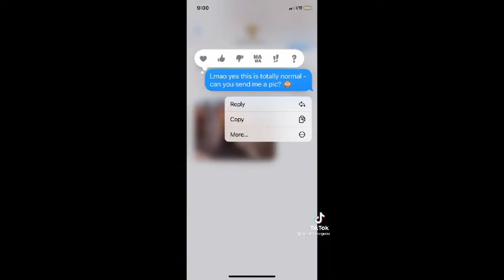Great Dane TikTok Compilation! pt 3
Hi, this is day 5. of our Christmas special! ❄🦌🎇🎄🎅🏼
Thank you so much for every kind of support! 🧡
(3) Part of Great Dane dogs TikTok Compilation